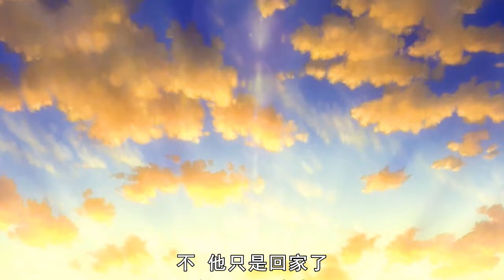一口氣看完《潮與虎》，千年九尾狐要滅了日本，人類和妖怪合力抗衡